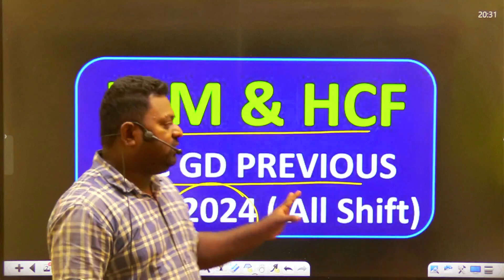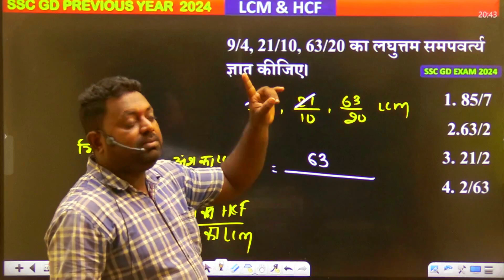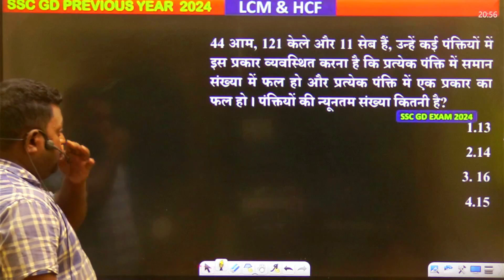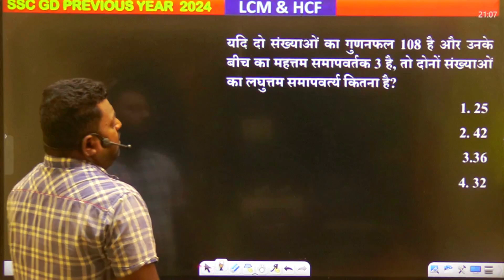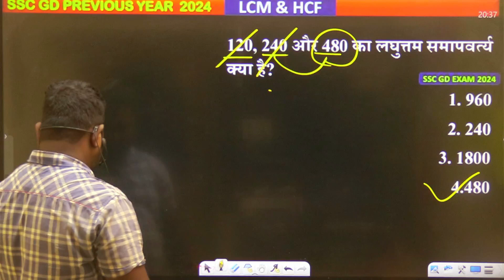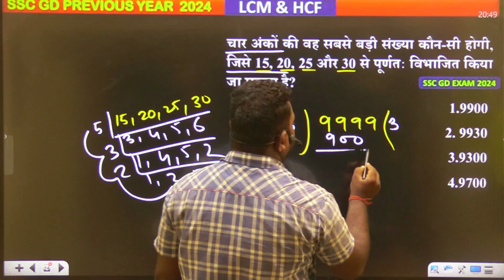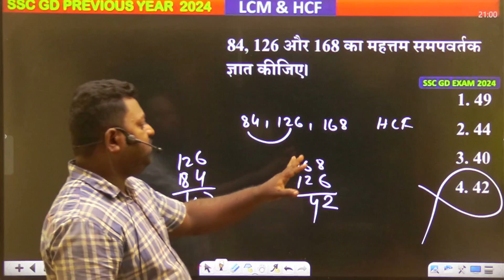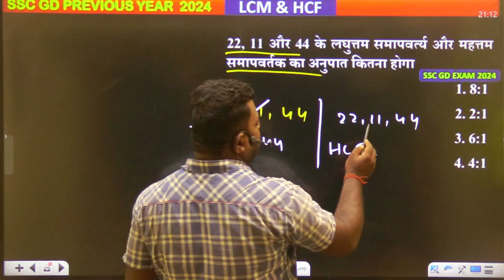SSC GD Maths | LCM HCF Previous Year 2024 (All Shift)